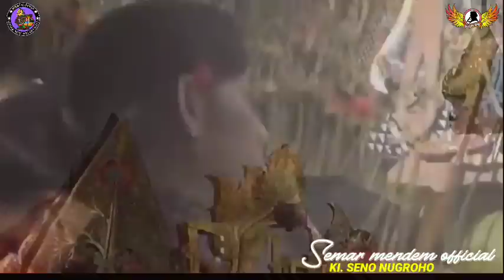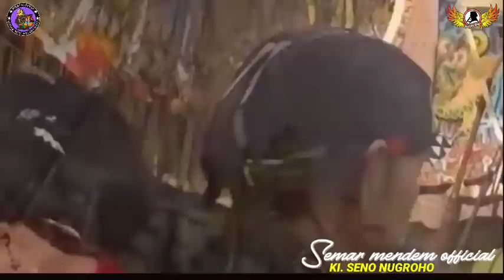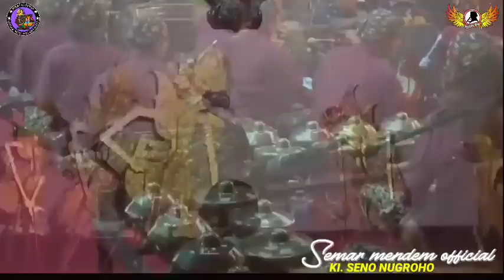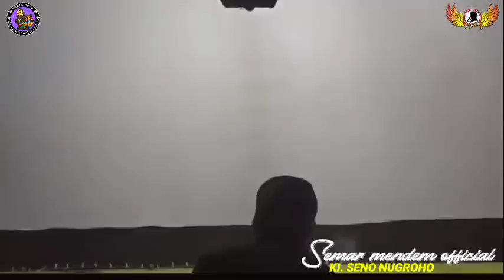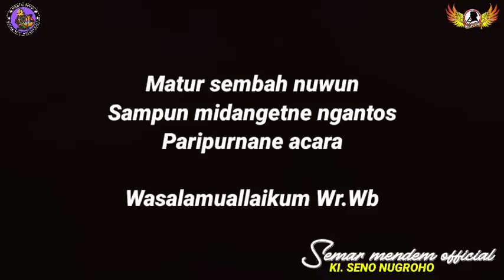Bagong mbedah mondoroko,sekti tanpo aji degdoyo tanpo montro ratu ngastino ngurung jago